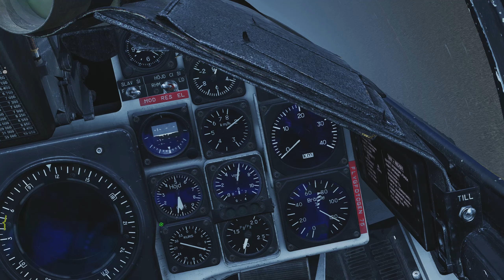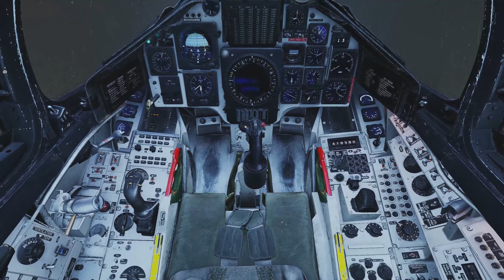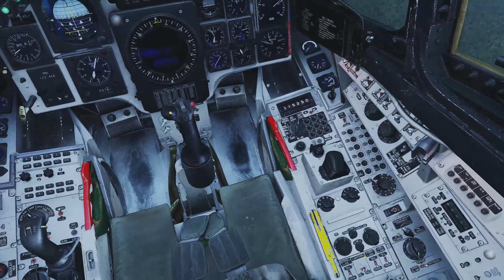Leisure flying in the Kola Peninsula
Just flying with the buds, bombing thing in the new Kola map

0:00 Start
4:23 Taxi
7:41 Take-off
11:15 join up
30:33 Ingress
35:14 Egress
51:38 Approach and Landing